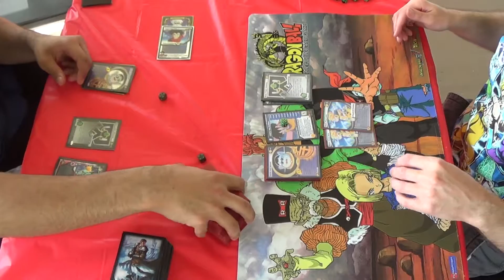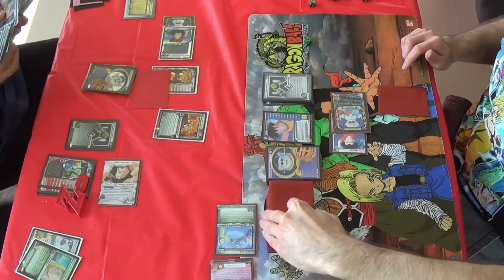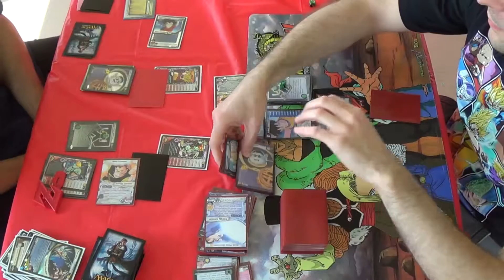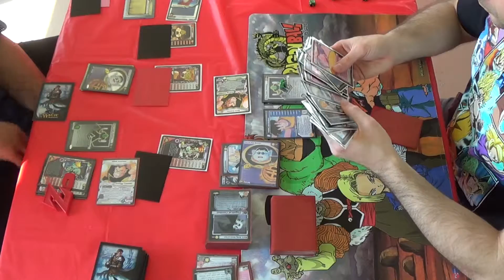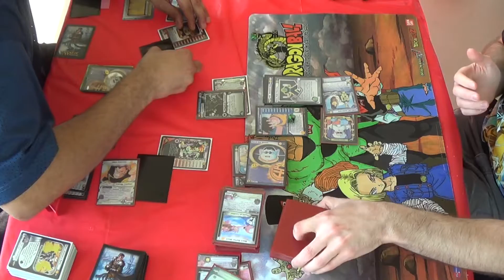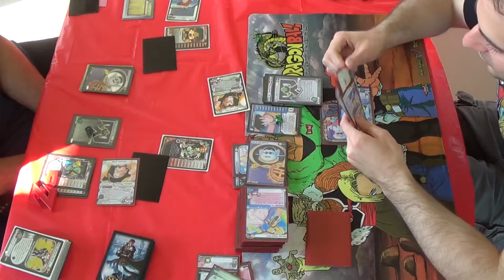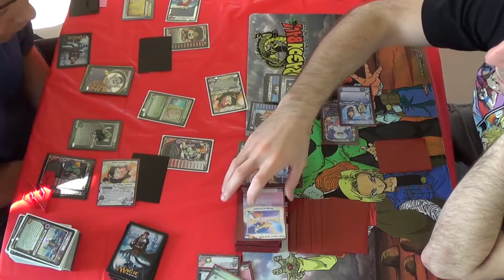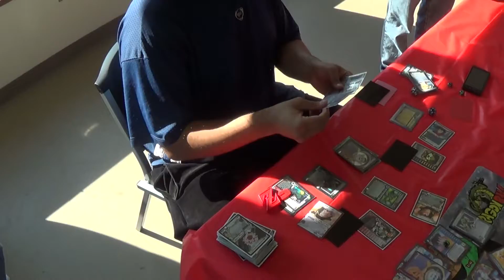East Kai 2014 DBZ CCG Championship Finals Barto v Greenleaf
Score Entertainment's DBZ CCG in the RetroDBZ format.
RetroDBZCCG.com

Final Match of the 2014 East Kai tournament

Didier Greenleaf's Videl Black TS Heroic Beatdown

v

Ralph Barto's Bojack Black TS Ally Beatdown